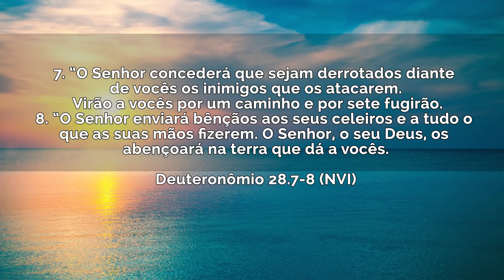Debaixo de Suas asas com Bispo Maurílio Ribeiro // Quinta 23 05 2019